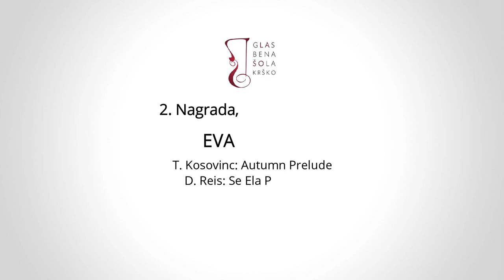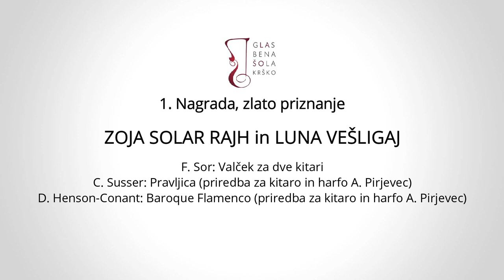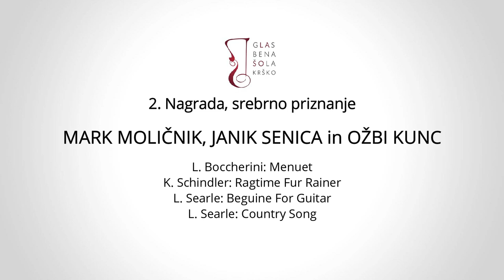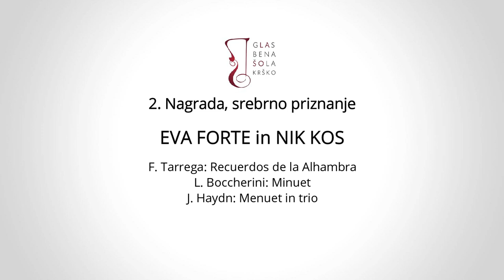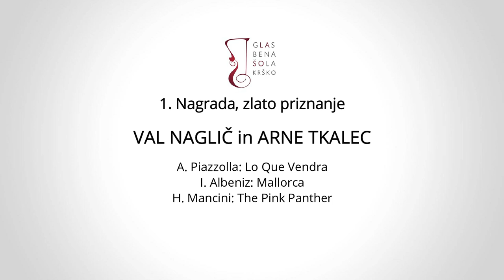Koncert nagrajencev - Dnevi kitare 2021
5. in 6. junij 2021

Program:
Začetek (0:00​​​​​​​​​​​​​)

1. KATEGORIJA:

3. Nagrada, ZLATO priznanje
ENEJ ZIDAR, roj. 2012, (0:15)
mentor: Emir Ibrakić
J.K. Mertz: Andantino
F. Carulli: Valček, op. 211, št. 3
T. Tisserand: Matin d'Hiver

2. Nagrada, ZLATO priznanje
MAŠA MAGYAR, roj. 2012, (3:36)
mentor: Vojislav Slijepčević
T. Kosovinc: The letter
J. K. Mertz: Andantino
F. Sor: Etude, op. 35, št. 22

1. Nagrada, ZLATO priznanje
ROK DOLENŠEK, roj. 2012, (8:19​​​​​​​​​​​​)
mentorica: Anja Pirjevec
D. Aguado: Mali Valček
N. Munitić: Kapljice
C. Susser: Blues v E-duru

2. KATEGORIJA:

3. Nagrada, ZLATO priznanje
VIDJAN KURE UNGER, roj. 2010, (12:32​​​​​​​​)
mentor: Stojan Kralj
F. Carulli: Poco Allegretto
T. Tisserand: Milonga Segunda

2. Nagrada, ZLATO priznanje
GITA POMPE IRIS, roj. 2010, (19:15​​​​​​​​​​​​)
mentorica: Eva Slokar Šfiligoj
M. Carcassi: Rondo
V. N. Paradiso: Rituale Incas

1. Nagrada, ZLATO priznanje
LUNA VEŠLIGAJ, roj. 2011, (26:30​​​​​​​​​​​​​)
mentorica: Anja Pirjevec
F. Sor: Menuet št. 6 op. 11
T. Stachak: March z variacijami

3. KATEGORIJA:

3. Nagrada, ZLATO priznanje
LEV MITRA REŽMAN, roj. 2009, (34:19​​​​​​​​​​​​​)
mentorica: Branka Žičkar
T.Kosovinec: Autumn Prelude
M.Carcassi: Rondo
J. S. Bach: Bourree

2. Nagrada, ZLATO priznanje
EVA TUŠNIK, roj. 2008, (40:08​​​​​​​​​​​​​)
mentor: Miloš Dimitrijević
T. Kosovinc: Autumn Prelude
D. Reis: Se Ela Perguntar
M. Carcassi: Etuda op. 60, št. 7
V. Kozlov: Ballata per Elena bellissima

1. Nagrada, ZLATO priznanje
MAKS BERK, roj. 2008, (50:03​​​​​​​​​​​​​)
mentor: Emir Ibrakić
F. Gragnani: Sonatina
1. st: Andante sostenuto, 2. st. Rondo
R. Dyens: Tango en Skai

4. KATEGORIJA:

3. Nagrada, ZLATO priznanje
TINE MIHAILOVIĆ KRPAN, roj. 2006, (1:00:18​​​​​​​​​​​​​)
mentor: Dušan Stojanović
T. Kosovinc: Evening Song
C. Stefanescu: Tarantella

2. Nagrada, ZLATO priznanje
MAKSIMILIAN ŽURMAN, roj. 2007, (1:08:50​​​​​​​​​​​​​)
mentor: Dušan Stojanović
Q. Sinesi: Cielo abierto

1. Nagrada, ZLATO priznanje
GAŠPER GOLOB RUPNIK, roj. 2006, (1:17:56)
mentorica: Marjetka Mavri
M. Giuliani: Variacije na Haendlovo temo

7. KATEGORIJA:

1. Nagrada, ZLATO priznanje
STOJAN KUHAR, roj. 1999, (1:25:55)
mentorica: Katja Porovne Silič
F. Sor: Grand Sonata, op. 22

KOMORNA IGRA - 1. KATEGORIJA

3. Nagrada, SREBRNO priznanje
MALI KITARSKI TRIO (1:46:00)
HANA DEDIĆ, roj. 2012, ALEŠ GUČEK, roj. 2012, EMA PIŽORN, roj. 2012
mentorica: Marija Alatič
L. Searle: Just a Memory
M. Linnemann: Zwei clowns - Pomm und Pico

2. Nagrada, SREBRNO priznanje
KVARTET CITRE, KITARI (1:49:28)
STAŠA ČULK, roj. 2011,ZOJA LEŠNIK, roj. 2010,
ŽANA BANOVIĆ, roj. 2010 in NEJA GRANIĆ, roj. 2010
mentorici: Irena Tepej in Marija Alatič
English air (arr. A. Forrest): All in a garden green
n.n. (arr. Alatič): Tango Alegria
Sting: Every Breath you take

1. Nagrada, ZLATO priznanje
DUET KITARA IN HARFA (1:54:04)
ZOJA SOLAR RAJH, roj. 2010 in LUNA VEŠLIGAJ, roj. 2011
mentorici: Anja Pirjevec in Živa Krajnc
F. Sor: Valček za dve kitari
C. Susser: Pravljica (priredba za kitaro in harfo A. Pirjevec)
D. Henson-Conant: Baroque Flamenco (priredba za kitaro in harfo A. Pirjevec)

KOMORNA IGRA - 2. KATEGORIJA

2. Nagrada, SREBRNO priznanje
KITARSKI TRIO (2:01:44)
MARK MOLIČNIK, roj. 2008, JANIK SENICA, roj. 2008, OŽBI KUNC, roj. 2009
mentorica: Polona Blaznik Majcen
L. Boccherini: Menuet
K. Schindler: Ragtime Für Rainer
L. Searle: Beguine For Guitar
L. Searle: Country Song

1. Nagrada, SREBRNO priznanje
KVARTET CITRE, KITARE (2:10:14)
EVA DUŠAK KAUČIČ, roj. 2008, NEJA SEČNJAK, roj. 2006, PINA POLONA TROBIŠ, roj. 2009, AJDA FALANT, roj. 2011
J. Dowland: Come again
L. Mozart (arr. J.M. Mourat): Danse Allemande
H. Oberlechner: Playful Rhymes, I. knock
srbska: Biserka

KOMORNA IGRA - 3. KATEGORIJA

2. Nagrada, SREBRNO priznanje
DUET KITARA IN VIOLINA (2:18:54)
EVA FORTE, roj. 2008, NIK KOS, roj. 2007
mentor: Borut Avsec in Lazaro Amed Hierrezuelo Zumeta
F. Tarrega: Recuerdos de la Alhambra
L. Boccherini: Minuet
J. Haydn: Menuet in trio

1. Nagrada,  ZLATO PRIZNANJE
KITARSKI DUET (2:26:12)
VAL NAGLIČ, roj. 2005 in ARNE TKALEC, roj. 2007
A. Piazzolla: Lo Que Vendra
I. Albeniz: Mallorca
H. Mancini: The Pink Panther

Rezultati so objavljeni na spletni strani Glasbene šole Krško.

Obdelava in montaža posnetkov: Tilen Klavžer